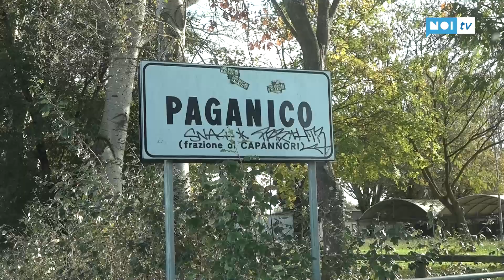Paganico, decine di segnalazioni per buche che si aprono nel terreno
Da un po' di tempo a Paganico non si parlava più di subsidenza, le buche che si aprono nel terreno a causa dell'abbassamento della falda acquifera. Adesso il fenomeno sembra di nuovo in ripresa. Le segnalazioni negli ultimi mesi si sono moltiplicate, ci spiega Liano Picchi, che da anni si interessa di questo problema.

NoiTv